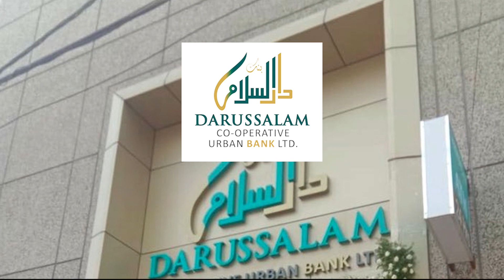Delhi Deputy Chief Minister Manish Sisodia arrested in liquor scam